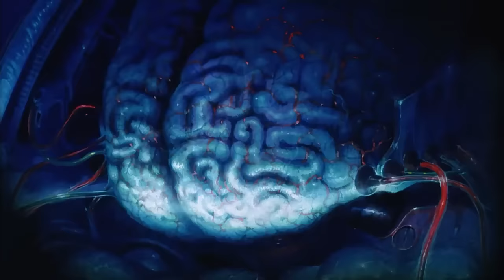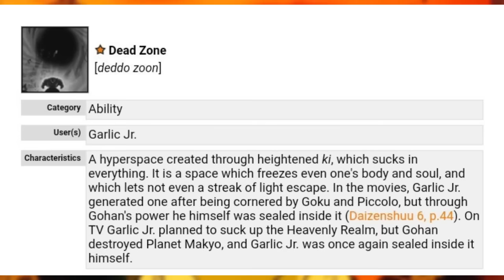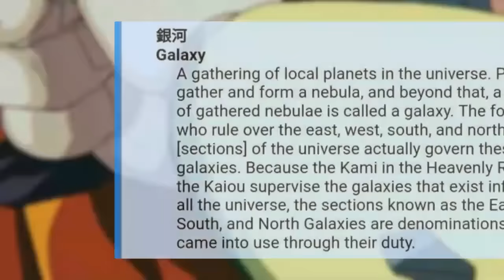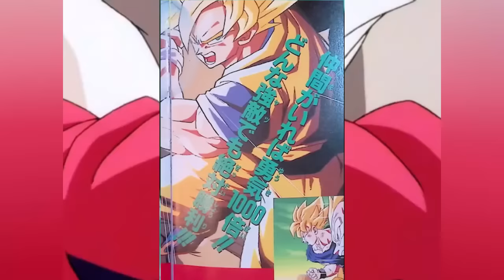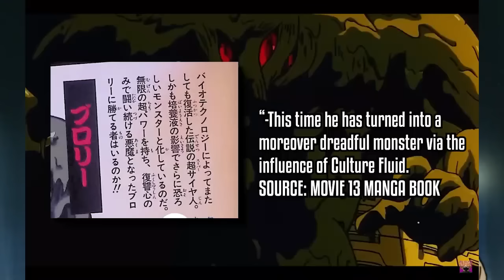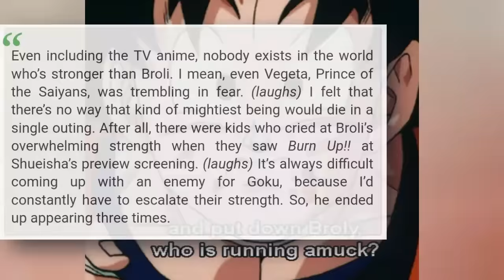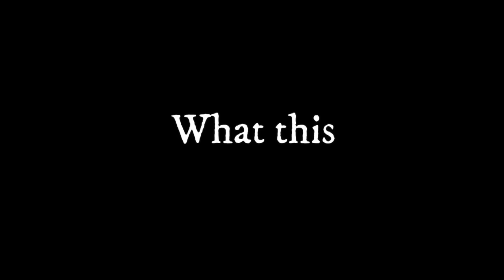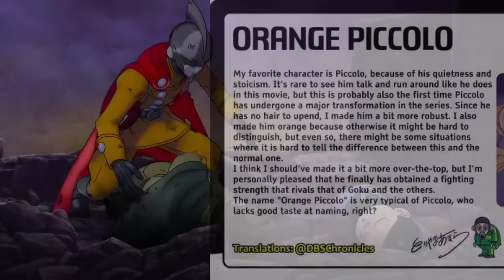Dragon Ball Movie Villains Ranked from WEAKEST To STRONGEST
If you ever wondered whose stronger? Cell max or broly? Janemba or HIrudegarn? in this video, we're going to rank the dragon ball movie villains from weakest to strongest. We'll look at why each character was chosen for the movie, and how their characterization affects their ranking.

This is a useful video for any fans of the dragon ball series, as it helps you understand the context of the movie characters and how their development affects their ranking. Whether you're a casual viewer or a die-hard fan, this video is a valuable resource!

● Thumbnail Design: By MoodZi (Yes, me)